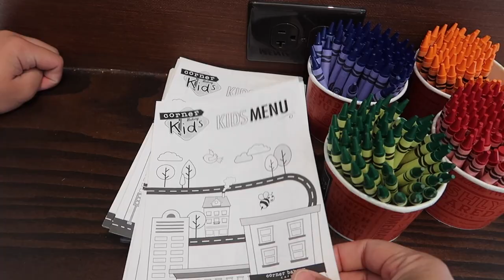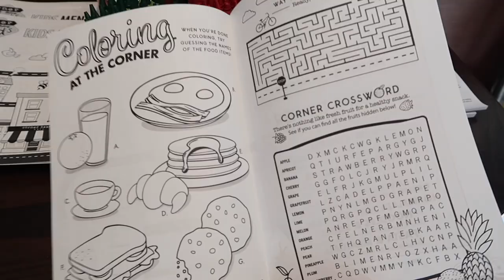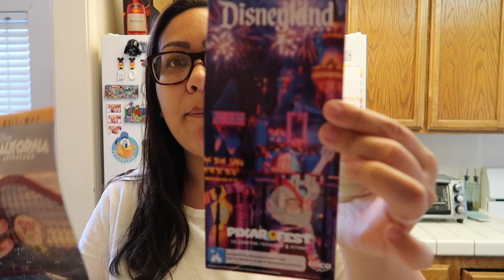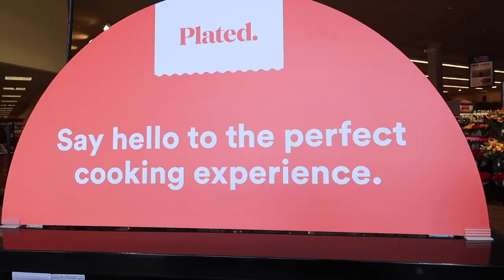I'M NOT GOING GROCERY SHOPPING! - July 5-6, 2018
1. Open to US residents only
3. If you are under the age of 16, please ask your parent(s) for permission before entering